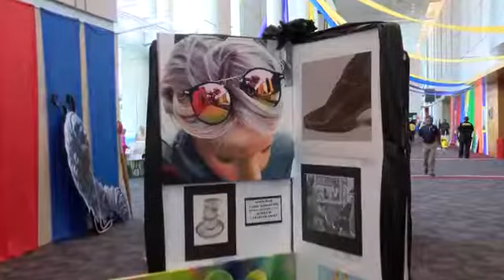I love the ArkLaTex Artbreak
Artbreak uses art to teach STEM concepts to students.